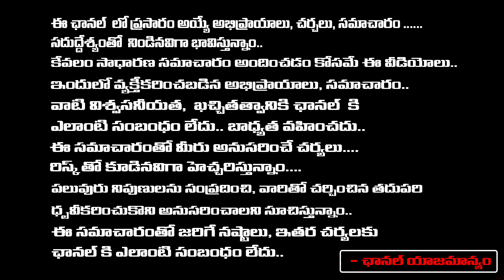Kondareddypalli Public Reaction After Revanth Reddy Win | Red Tv